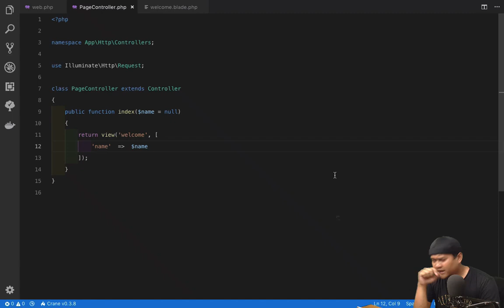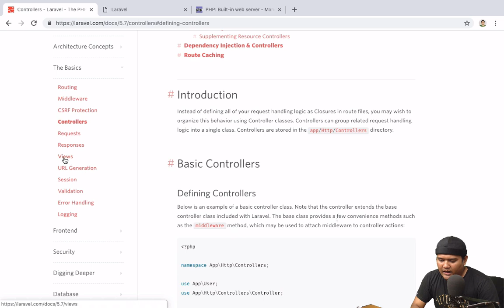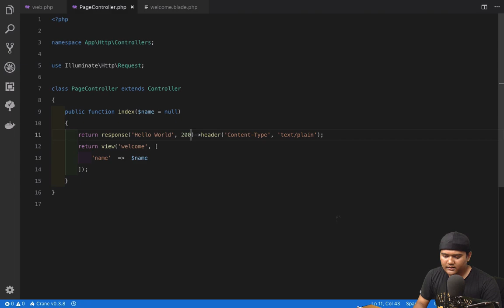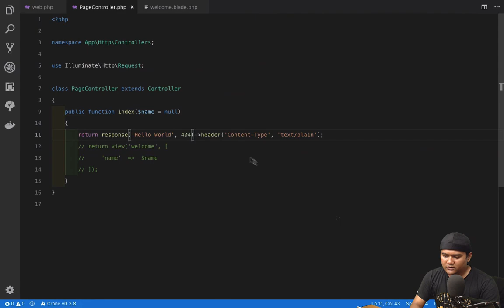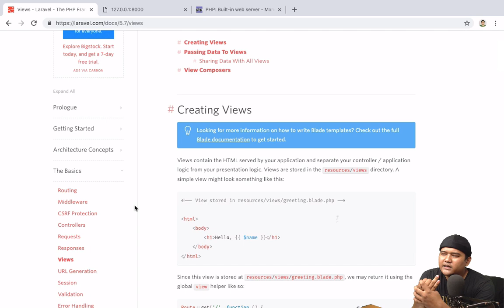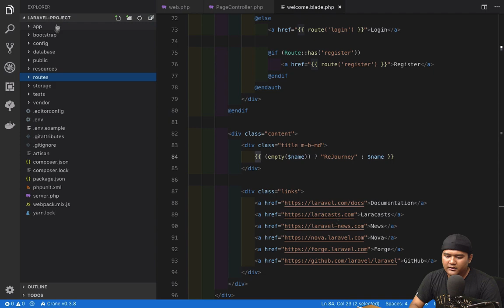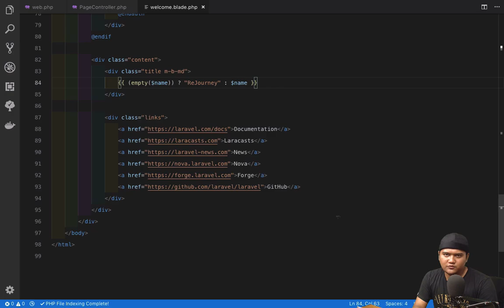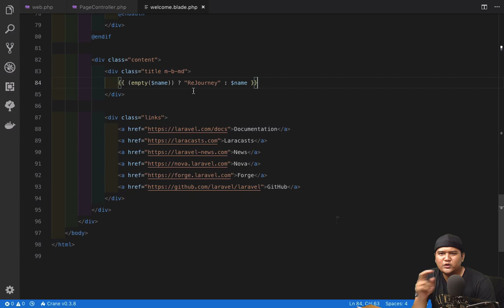Response Dan View Di Laravel 5.7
Gak enak kan kalo ada yang nyapa engga di balas? kek ngobrol sama tembok. yang namanya interaksi itu harus 2 arah, reaksi dan memberi response. Mirip halnya dengan website.

Jika ada kebingungan coba googling dulu, pakai bahasa inggris klik link-link web berikut :
stackoverflow
laracast

Jika sudah buntu baru bertanya di komentar ya :D